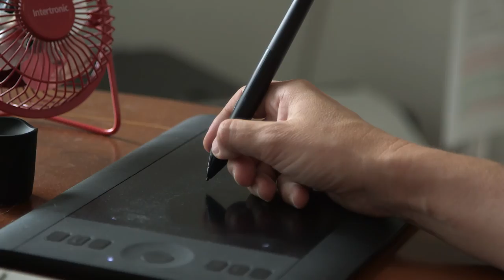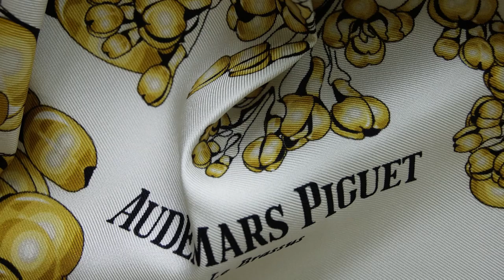Interview with Designer Manuela Federica / iSHONi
iSHONi is an established brand in design and manufacture for elegant living and lifestyle
products. Working for worldwide leading companies, iSHONi’s international reputation for its
capability to successfully respond to the changing demands of high.standing markets.
The quality label iSHONi was created by Swiss-Italian Designer Manuela Federica with
Headquarters on Lake Geneva in Switzerland. The beauty of harmonious combinations of pattern and color has fascinated Manuela Federica since childhood. Her outstanding talent was discovered at sixteen by famous Leila Menchari, Director of “Service Décoratif” of HERMES SELLIER in Paris. Since then iSHONi collections are shown at international fairs and demanded by 5-star deluxe hotels as well as global corporations and individuals.

Manuela Krebser’s work has led to exciting and Successful creations in diverse product lines such
as i.e. china, carpets, textiles and exclusive stationary.

Her creations are a perfect, harmonious blend of advanced materials technologies, unique style
and extreme quality and her collections pieces are sold at leading retailers in New York, as well as in Tokyo, Milano, London, Prague and Munich. Some of the most renowned clients of iSHONi are OMEGA, Rosenthal Porcelain, ABC Carpet&Home New York, Nestlé, the World Economic Forum, Les Montres Blancpain ans well as TISSOT. Swiss Designer Manuela Federica shows some of her work. In 2016, the first metallic facade decor (Moucharabieh) for the OMEGA Boutiques has been placed on the facade of the OMEGA Boutique Faubourg Saint - Honoré in Paris.